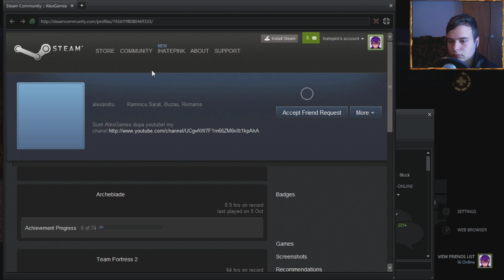Sleeping Dogs | Episodul 68